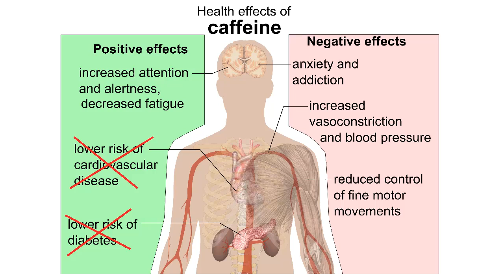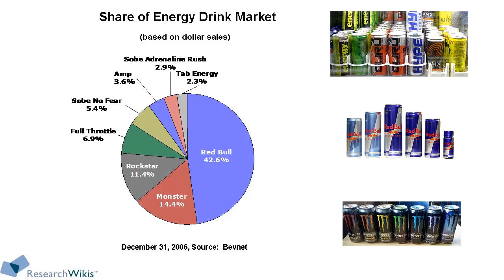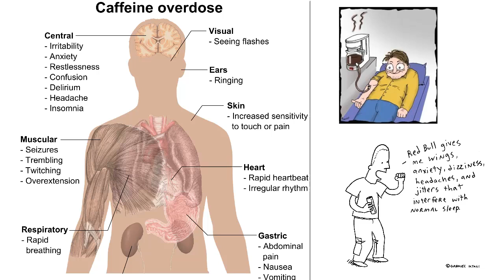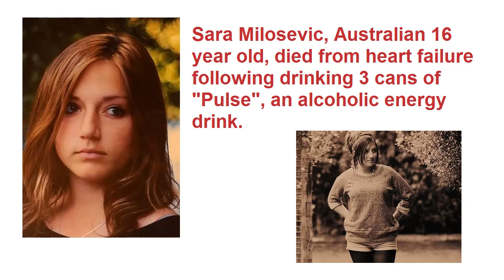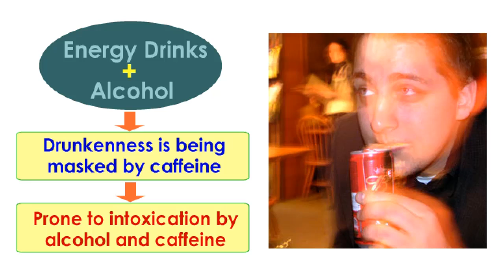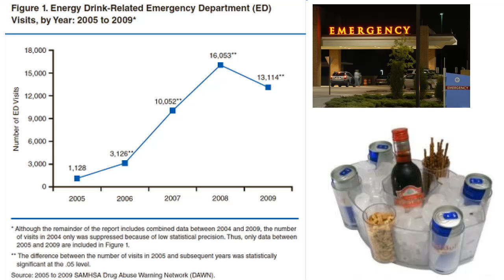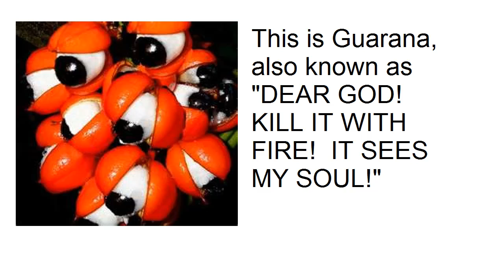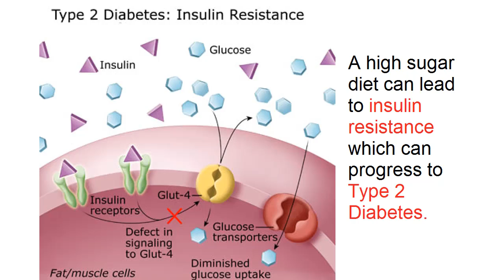Are Energy Drinks Safe?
I'm trying something a little different here.  The script is either a paraphrase or direct quote from two reviews on the topic of the safety of energy drinks.  You will find that I am basically reading out parts from these two papers with some bridging and clarification.  These papers are linked below as free, full text articles.

Source papers:
1.  Mayo Clin Proc. 2010 November; 85(11): 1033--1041.

2.  Drug Alcohol Depend. 2009 January 1; 99(1-3): 1--10.

I'm sure I will be accused of all sorts of bias or fear mongering, but for the record, the views expressed, while they align with my own, are the views of the experts at the Johns Hopkins School of Medicine and UT-Houston School of Medicine.

Many people have asked me to cover this topic, but it's pretty far out of my area of expertise.  That's why I'm relying on these expert reviews.